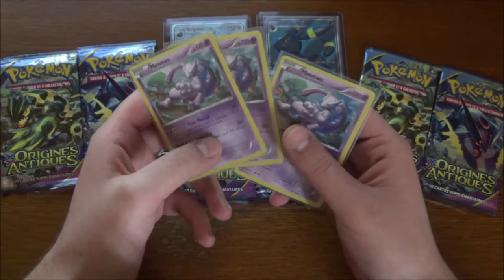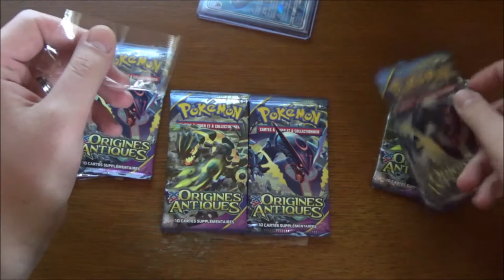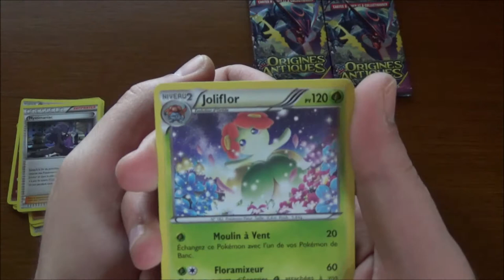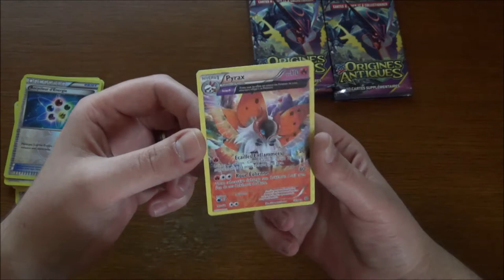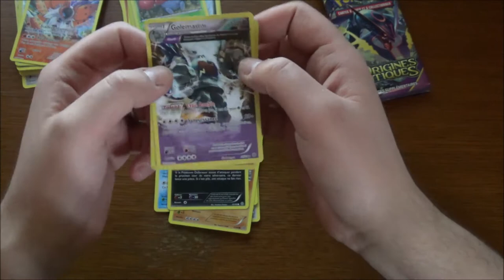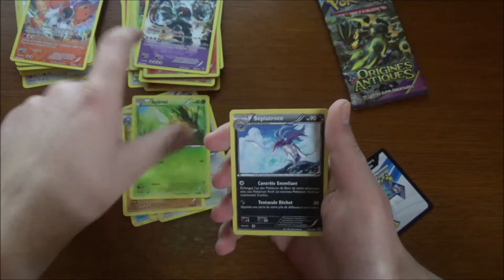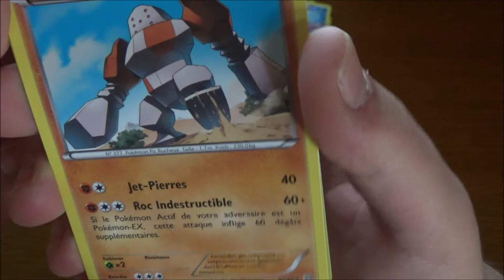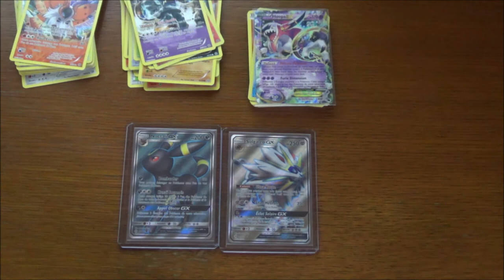Ouverture Duopack Pokémon Origines Antiques : Une vidéo imprévue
Cette vidéo n'était pas choisie pour être mise en ligne, mais, finalement, elle l'est ; notamment pour faire patienter en attendant le dernier colis à venir pour l'ouverture :D

Place, du coup, à une ouverture de duopack Pokémon Origines Antiques ; un moment très dur à passer.

Vous trouverez de tout sur notre chaîne Youtube ; des cartes Pokémon (bien sûr !), des réceptions de colis Pokémon, des ouvertures de boosters Pokémon, des ouvertures de Displays Pokémon, et même des retours de cartes Pokémon de PCA !